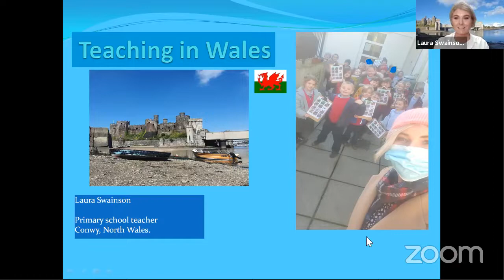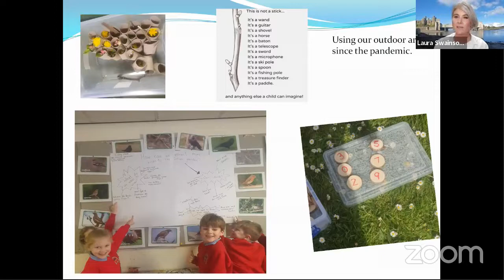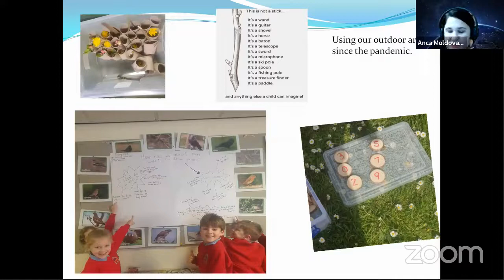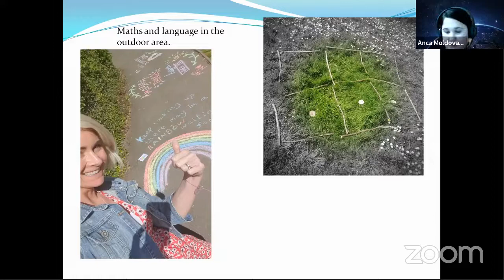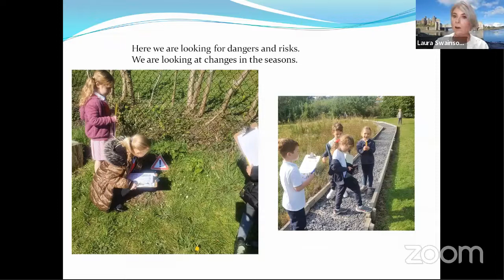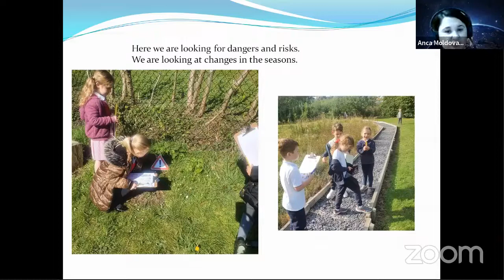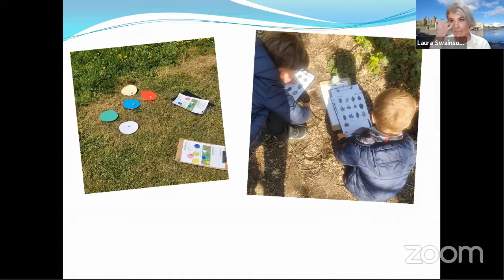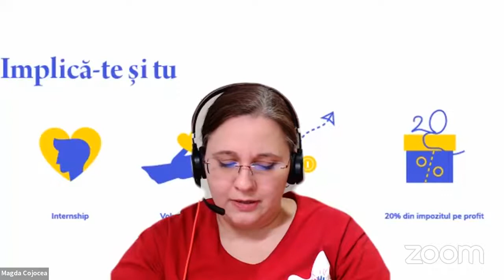Educația la timpul prezent - Webinar XI - Laura Swainson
Educația la timpul prezent - Webinar XI - Laura Swainson - kindergarten teacher/educatoare, Conwy, North Wales, UK